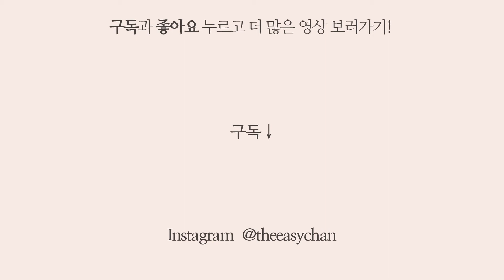뻘속의 삼산, 낙지 볶음 먹고 몸보신 : Stir-fried small octopus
* 낙지볶음 만들기

1. 야채 준비.
양배추, 양파 반개, 대파 한대, 청양고추 , 홍고추 살짝 도톰하게 어슷썰기로 준비.
2. 양념장
고춧가루 3T(고운고춧가루와 굵은 고춧가루 섞어서 쓰면 더 좋아요)
간장, 다진마늘 각 2T / 설탕 1.5T / 진고추장, 진참치액 각 1T
고루 섞어서 준비.
3. 낙지는 밀가루로 문질러 바득바득 씻어서 뜨거운 물에 30~40초 살짝 데쳐서 준비하고
먹기 좋은 크기로 잘라둔다.
4. 3에 준비한 낙지와 양배추, 양파, 대파, 2의 양념장을 넣고 골고루 조물조물 양념을 섞어 재워둔다.
5. 후라이팬을 강한 불에 예열해서 기름을 넉넉히 두르고 청양고추와 홍고추를 먼저 볶아 매운 고추기름을 올려준 후
4에 준비한 낙지와 야채를 넣고 센불에서 타지 않게 골고루 볶아준다.
5. 다 볶으면 불을 끄고, 참기름 통깨 넉넉하게 뿌려 한번 섞어주고 마무리.

Recipe
1. Prepare vegetables
Diagonally cut one cabbage, half an onion, one stem of spring onion, Cheongyang chili pepper and red chili pepper nice and thick.
2. Sauce
3T of red pepper powder (recommended to mix fine and coarse red pepper powders.)
Mix 2T each of soy sauce and crushed garlic / 1.5T of sugar / 1T each of Jin Gochujang and Jin Chamchi sauce evenly.
3. Rub a small octopus with flour and wash it thoroughly. Blanch the octopus in a hot water for 30-40 seconds and cut it into bite-sized pieces.
4. Put the octopus of no. 3, cabbage, onion, spring onion and the sauce of no. 2 and mix them evenly. Marinate them.
5. Preheat the pan on a high heat and oil the pan. Stir-fry Cheongyang chili pepper and red chili pepper to make a spicy red pepper oil.
Add the octopus and vegetables of no. 4 and stir-fry evenly on a high heat.
5. Once the ingredients are cooked, turn off the heat. Sprinkle enough sesame seeds and mix them with the ingredients.